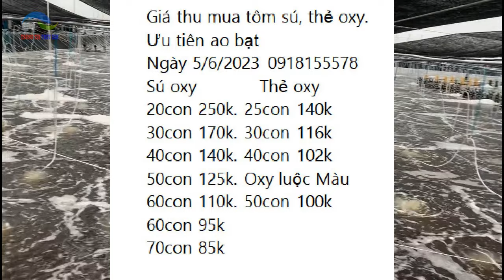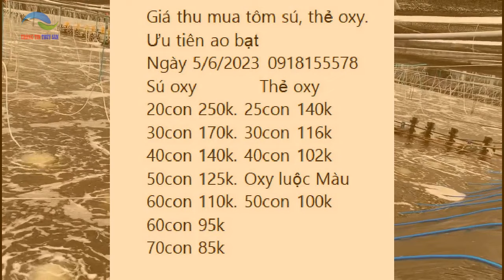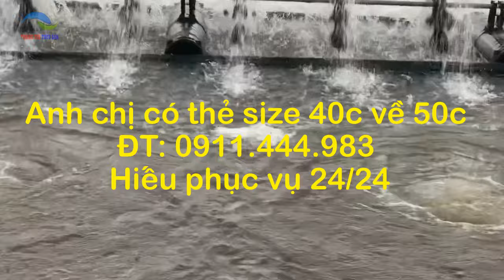Giá Tôm Thẻ & Tôm Sú Oxy |Giá Tôm Thẻ KKS 5/6/2023